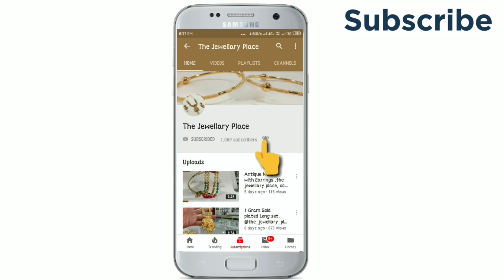Cheap Rate Gold Polish Long Haram - The Jewellery Place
If we can't reply your comments  DM us!

Shop Address👇
Gondal
Gujrat